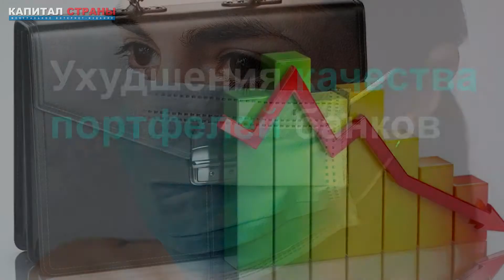Набиуллина устроит чистку банков. Каждый десятый под угрозой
В ближайшие двенадцать месяцев Центробанк отзовет лицензии у 9% банков. Это связано с ухудшением ситуации в банковском секторе и предстоящей волной дефолтов. Аналитики «Эксперт РА» прогнозируют закрытие 35 банков уже в следующем году. Подробнее